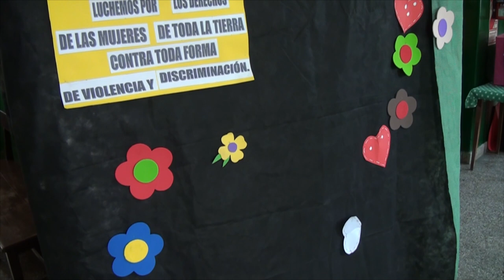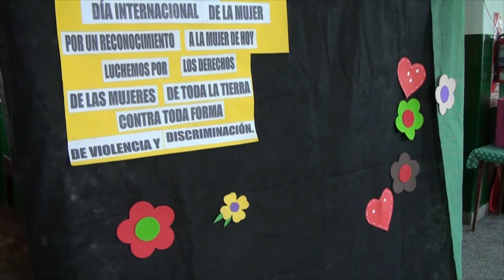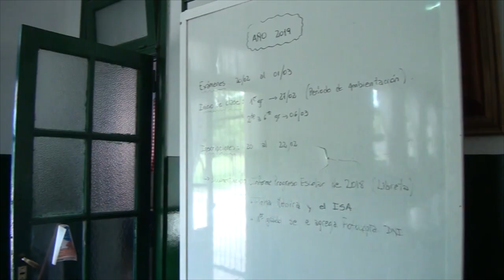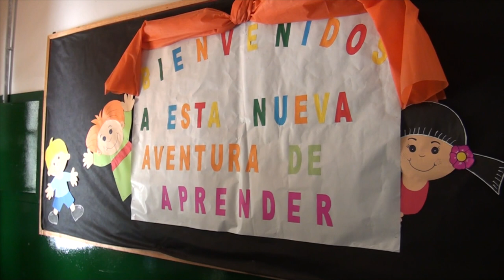ZULMA CASIM DIRECTORA C E S J ALBARRACIN C PUEYRREDON PROYECTOS Y ACTIVIDADES